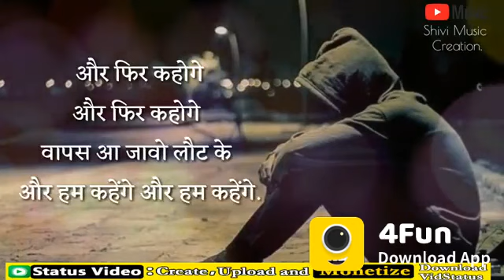Osm status on friendship you like it 100